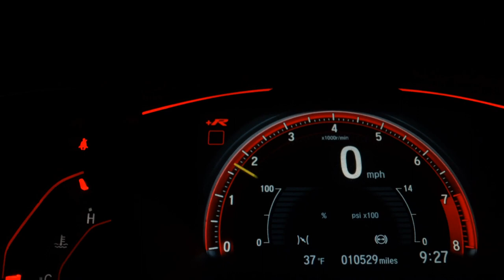HYUNDAI SANTA FE - 2009 - São Paulo/SP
Veículo: HYUNDAI / SANTA FE 2.7 MPFI GLS 7 LUGARES V6 24V
Ano: 2008/2009
Combustível: GASOLINA
Portas: 4 PORTAS
Câmbio: Automático
Cor: PRETA
KM: 98.242

✅ Alarme
✅ Ar Condicionado
✅ Ar Quente
✅ Desembaçador Traseiro
✅ Direção Hidráulica
✅ Encosto de Cabeça Traseiro
✅ Freio ABS
✅ Rádio
✅ Retrovisores Elétricos
✅ Rodas de Liga Leve
✅ Teto Solar
✅ Tração 4x4
✅ Travas Elétricas
✅ Vidros Elétricos
✅ Volante com Regulagem de Altura
✅ Limpador Traseiro
✅ Kit Multimídia
✅ Trio Elétrico
✅ Bluetooth
✅ Porta Copos
✅ Trava Elétrica Central
✅ 7 Lugares